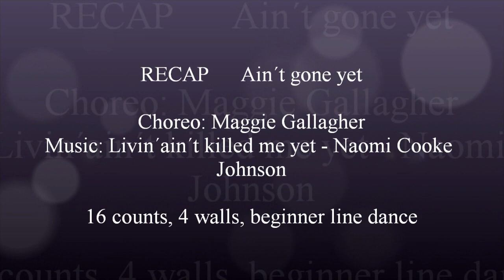Ain´t gone yet - recap with Anke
Choreo: Maggie Gallagher (09/2023), Music: Livin´ain´t killed me yet - Naomi Cooke Johnson, 16 counts, 4 walls, beginner line dance